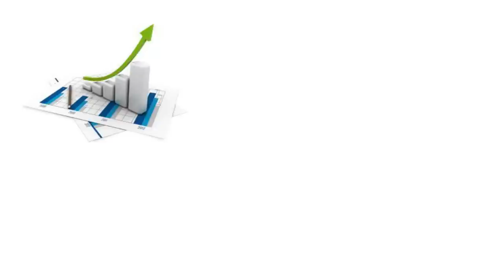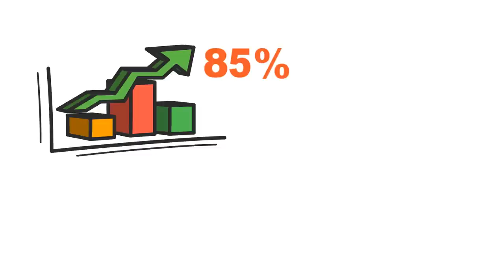Unilever Brand Case Study in Hindi - 400 Brands in 190 Countries | Success Story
This video tells Unilever brand case study story in Hindi. It dominates supermarkets with 400+ brands in over 190 countries across the world.

Unilever is a British-Dutch transnational consumer goods company co-headquartered in London, United Kingdom, and Rotterdam, Netherlands. Its products include food and beverages, cleaning agents, beauty products, and personal care products. It is Europe’s seventh most valuable company.